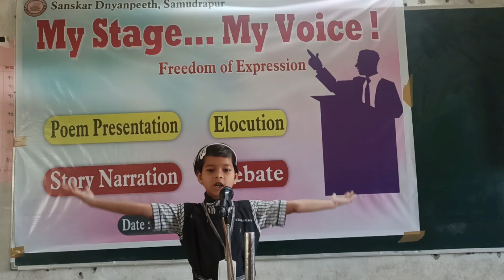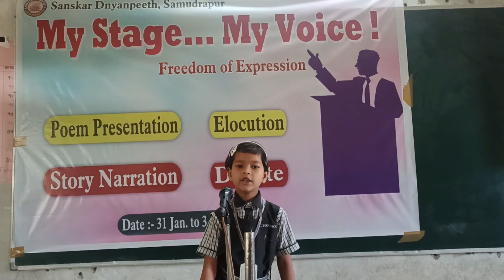चिटी और कबुत्तर हिन्दी कथा | Sanskar Dnyanpeeth Samudrapur